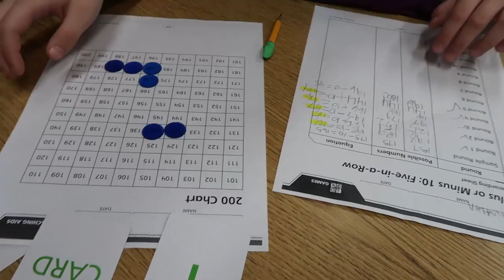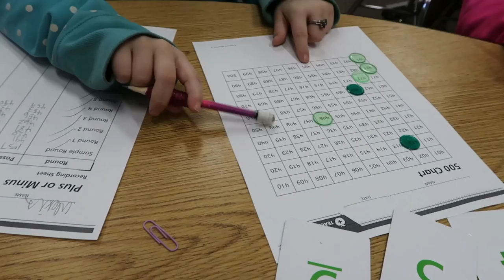Funny Teacher Moment! | 2nd Grade Teacher Vlog | That Teacher Life 2018